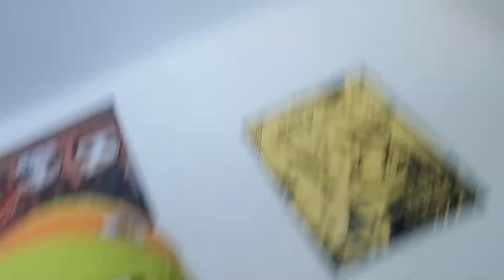Deadpool Cosplay Part 4